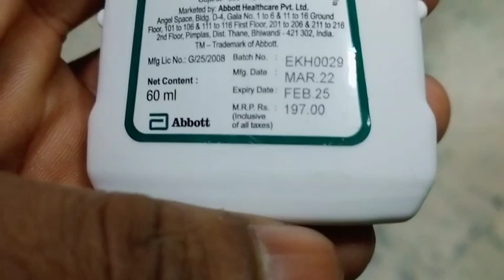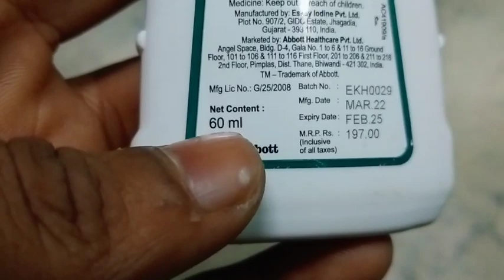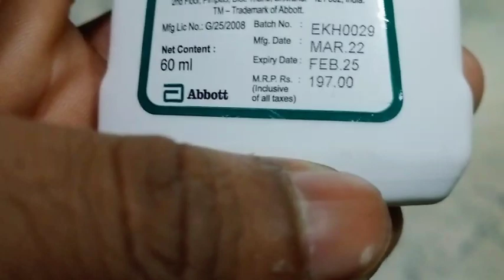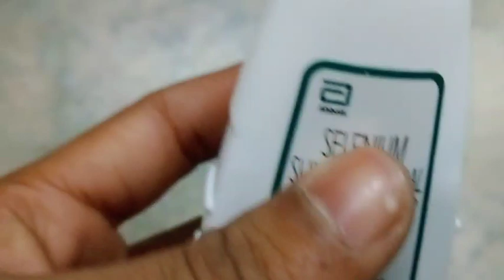Selsun Suspension full review in bangla, uses, price, dosage